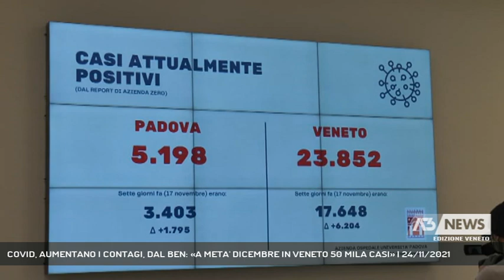COVID, AUMENTANO I CONTAGI, DAL BEN: «A META' DICEMBRE IN VENETO 50 MILA CASI» | 24/11/2021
A3 NEWS Veneto 24/11/2021 - PADOVA - Crescono i contagi in Veneto, soprattutto a Padova, dove la terapia intensiva dell'Azienda ospedaliera è tutta occupata da giovani pazienti non vaccinati. Se va avanti così a Natale si supereranno i 50 mila positivi in Regione || A preoccupare sono le previsioni, se si va avanti di questo passo con il continuo aumento dei casi in Veneto a metà dicembre ci saranno più di 50 mila positivi al covid. A dirlo è il direttore generale dell'azienda ospedaliera di Padova Giuseppe Dal Ben.Padova - provincia maglia nera - supera i 5000 casi attualmente positivi, sono ben 1795 in più rispetto alla settimana scorsa. Analizzando l'andamento dei ricoveri Dal Ben parla di "pandemia dei non vaccinati"C'è anche un bimbo di appena 10 mesi in terapia intensiva e l'adulto più giovane ha 36 anni e non è vaccinato. Ad oggi sono 93 i ricoveri totali, l'ospedale si sta preparando ad aumentare i posti letto. Pronta la terapia intensiva del dottor Navalesi attualmente disponibile per i non covid e quella del Sant'Antonio. Anche l'area medica e sub intensiva potrebbero essere potenziate con 22 nuovi posti letto al nono piano del Monoblocco. L'azienda ospedaliera invita ad accelerare sulle terze dosi e presto saranno operativi con nuove line di vaccinazione al Padiglione 6 della Fiera.Il 50% dei sanitari ha già ricevuto la dose booster, ma sul fronte opposto pesano le sospensioni del personale no vax che salgono a 233 di queste 211 riguardano infermieri e operatori socio sanitari. - Intervistati GIUSEPPE DAL BEN (Direttore Generale Azienda Ospedaliera di Padova) (Servizio di Valentina Visentin) - Segui Antenna Tre anche sul digitale terrestre! Visita il sito